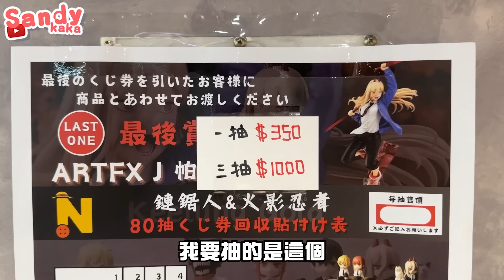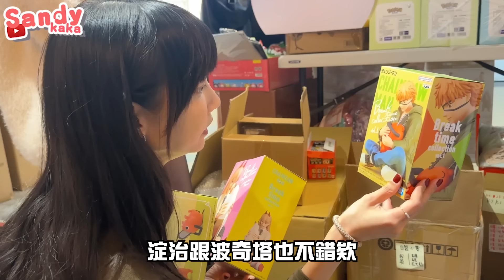小賞也是模型！自製一番賞！｜Sandykaka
留言抽一位觀眾送獎品～